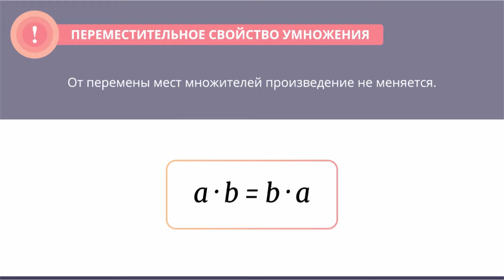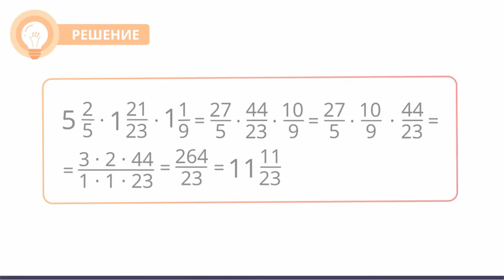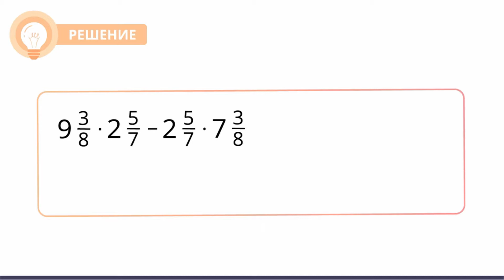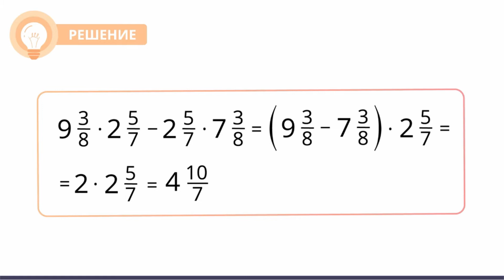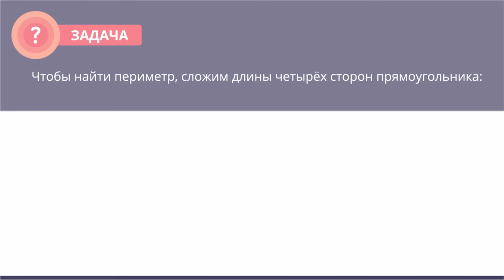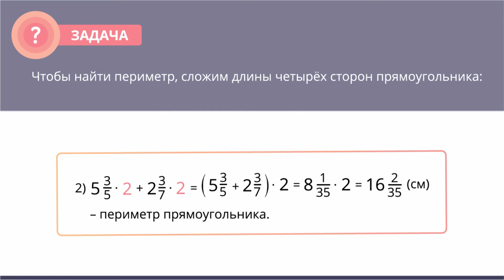Решение задач с применением правил умножения и деления смешанных дробей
- Урок 77. Решение задач с применением правил умножения и деления смешанных дробей
Автор: Кравченко Ольга Александровна

мы узнаем:
    о применении законов умножения к смешанным дробям;
мы научимся:
    использовать правила умножения и деления смешанных дробей и законы умножения при решении задач;
мы сможем:
    решать задачи, выражения, уравнения, используя правила и законы умножения и деления смешанных дробей.